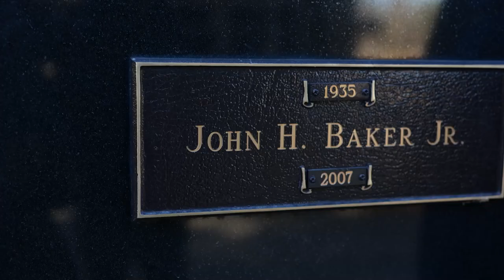Wake County's first Black Sheriff played in the NFL! - History with Oakley Dean Baldwin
John H. Baker Jr. was Wake County's first Black Sheriff. Before taking on that very important role, he was a professional football player in the National Football League (NFL). His father, whom Mr. Baldwin had the pleasure of serving with,  was another important figure as Wake County's first black police officer. He is remembered for his kindness and heavy involvement in the community.